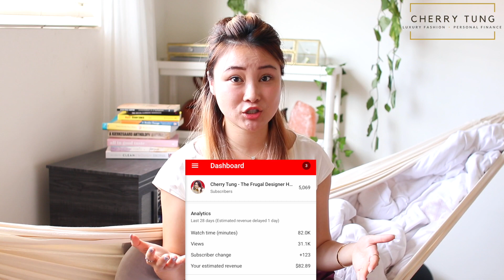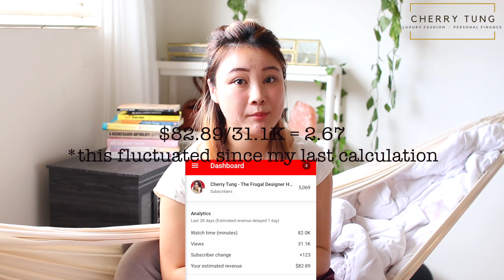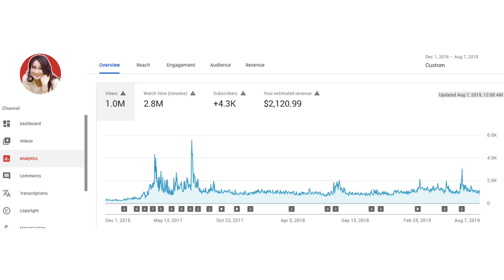How Much YouTube PAID me FOR 1 MILLION VIEWS + YOUTUBE INCOME SECRETS 2019